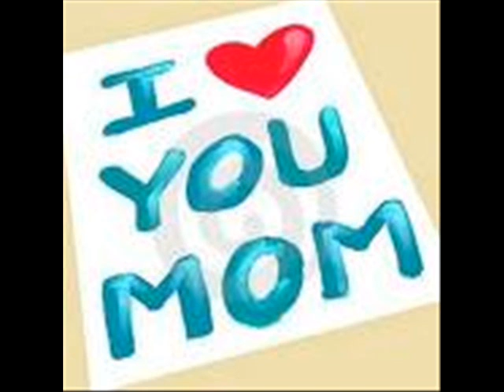a mi madre .de "el leon volador"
dedico este poema a mi madre Teresa Lopez por sus cuidados y por todo el amor que me dio. es como un homenaje a tanto amor recibido.. y a las mamas de la Iglecia del Nazareno que ya escucharon este poema con anterioridad . .